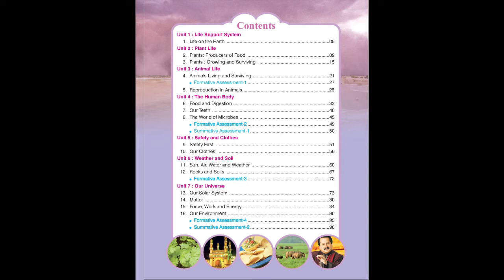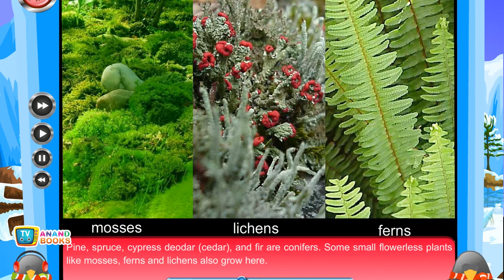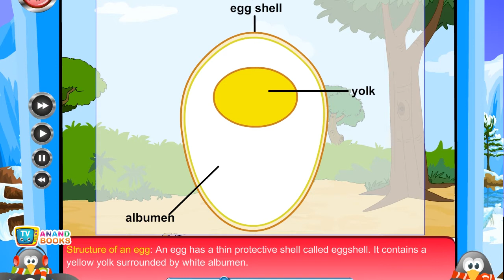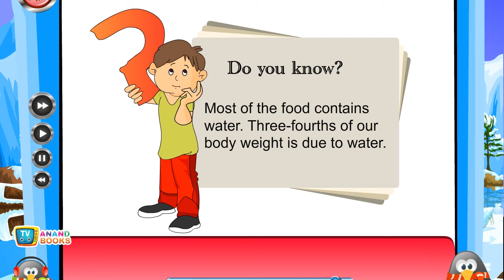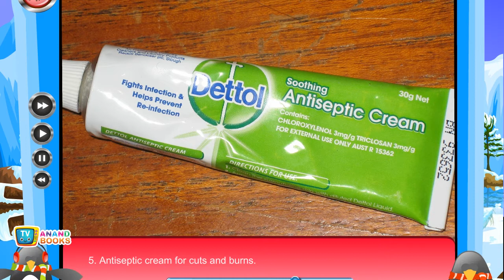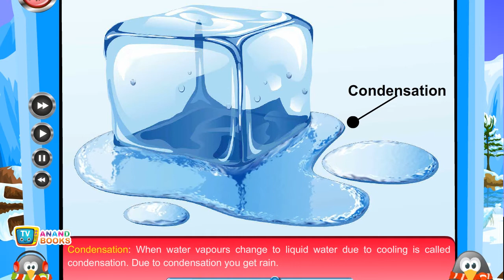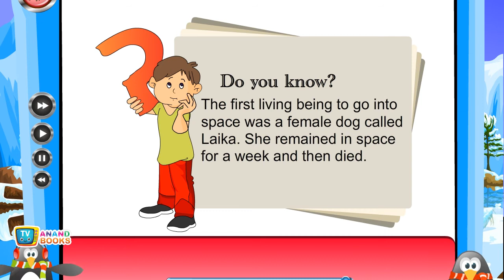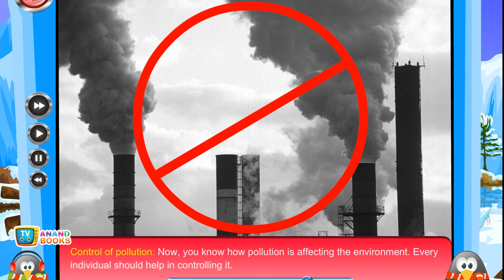AB 203 ORBIT 4